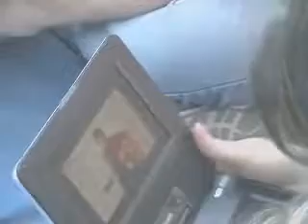OFFTHEWEB@CONCERTOGENESIS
OTW IN ATTESA DEL CONCERTO DEI GENESIS IL 14 LUGLIO 2007 AL CIRCO MASSIMO.

PAUL IS HERE, THERE AND EVERYWHERE